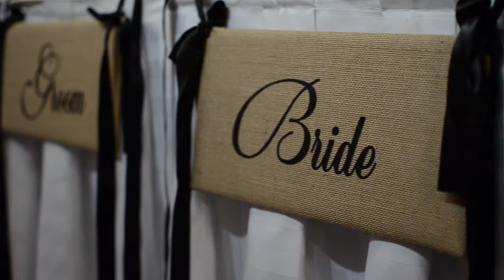Ryan and Susan's Wedding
Beautiful wedding at Bay Pointe Golf Club in Bloomfield Township.